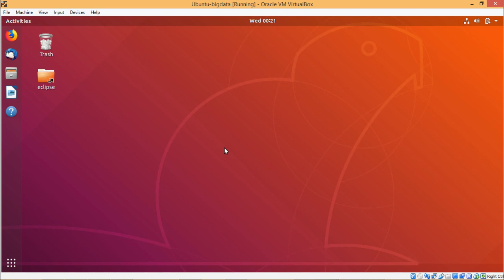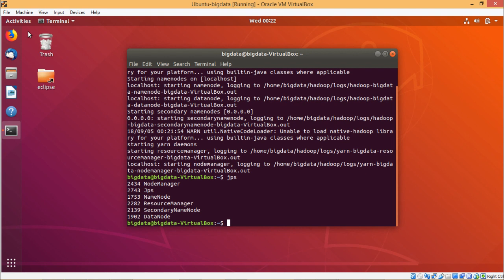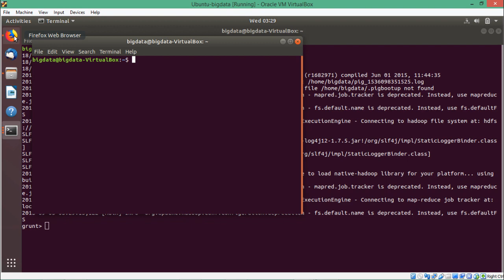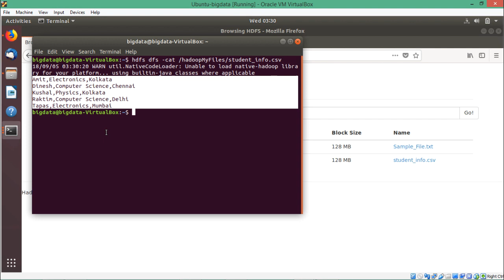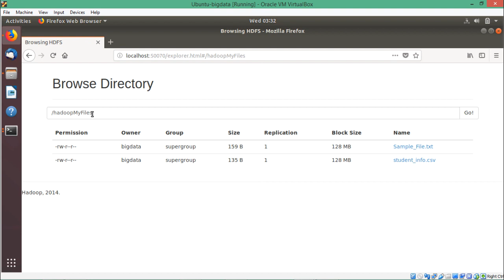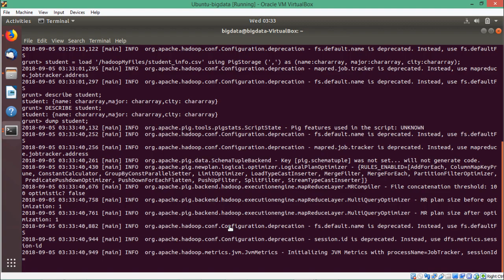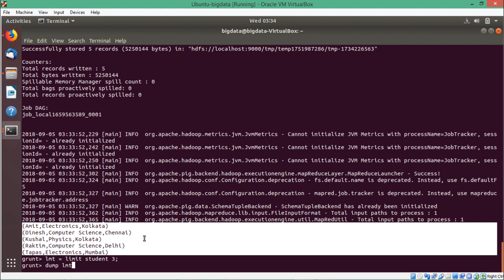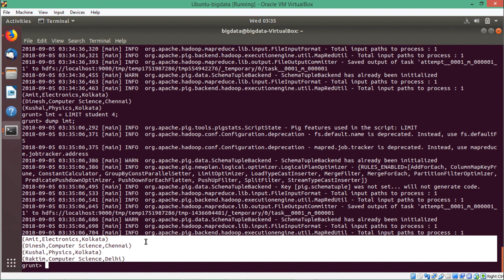Load Data from File into Pig Tables